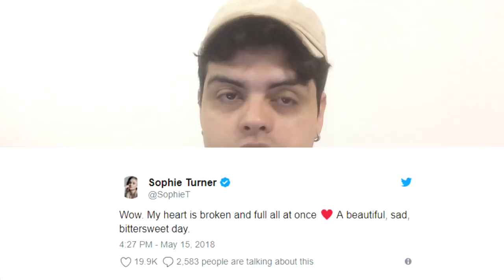GAME OF THRONES - NOVIDADES DAS GRAVAÇÕES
- Sophie Turner faz postagem no Twitter que indica fim das filmagens no Fosso dos Dragões (e talvez o futuro de Sansa).
- Emilia Clarke fala sobre o problema da diferença de salários entre homens e mulheres

📚 LOJAS PARA COMPRAR PRODUTOS

📣 Comprando através deste link você contribuirá para a manutenção e o crescimento do canal! Muito obrigado!

♥ ETERNO OBRIGADO AOS SÓCIOS DO CLUBE ♥

Graziela Furlanetto (Bento Gonçalves / RS)
Gustavo Da Rosa Silva (Santa Cruz do Sul / RS)
Marcelo Botelho (Esteio / RS)
Ana Carolina Costa (Vilhena / RO)
Ana Paula de Freitas (São Paulo / SP)
Camila Menezes (Belo Horizonte / MG)
Bruna Junqueira (São José dos Campos / SP)
Juliana Santana (Manaus / AM)
Sérgio Luis
Susana Ban (São Paulo / SP)
Félix Castro (São José dos Campos / SP)
Gabriel Vilar
Glenda Caroline (Manaus / AM)
Angela Massuda (Araçatuba / SP)
Gisele Cunha (Rio de Janeiro / RJ)
Niely Silva (João Pessoa / PB)
André Braga (Fortaleza / CE)
Carolina Macedo (São Paulo / SP)
Val Melo (Piracicaba / SP)
Mylena Floriano (Curitiba / PR)
Jéssica Furtado (Porto Alegre / RS)
José Santos (Nossa Senhora das Dores / SE)
Fernanda Fefu (São Paulo / SP)
Viviane Siqueira (Rio de Janeiro / RJ)
Fernanda Carvalho (Rio de Janeiro / RJ)
Pedro Henrique Gonçalves (Nova Santa Bárbara / PR)
Rene Assis (São Paulo / SP)
Elida Nathalia (Paudalho / PE)